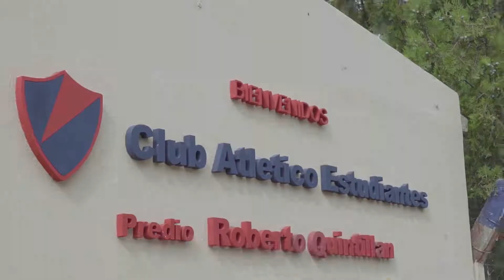Viví el Verano en Mercedes. Club Estudiantes.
VIVI EL VERANO EN MERCEDES
🙌 Estás cerca de disfrutar un día de sol, con amigos o en familia.
👉 A solo 100 km de CABA nuestros clubes te esperan para darte la mejor opción del verano 🌞🌳
📍Calle 30 y 129
Club Atlético Estudiantes
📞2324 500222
Administración
de 8 a 20 hs.
➡️ Sigamos cuidándonos. Respetemos los protocolos sanitarios vigentes.